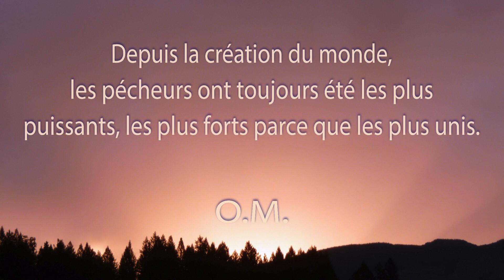Une minute de méditation. L’union.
C’est pourquoi aujourd’hui, nul ne croit à la puissance du bien. Les gens disent que le mal existera toujours, qu’il y aura éternellement des luttes épouvantables et des catastrophes. Nul ne croit que le mal peut être vaincu. J’ai conversé avec de nombreux spécialistes et j’ai constaté qu’aucun ne pense à rechercher l’union. Tous s’imaginent pouvoir résoudre seul les problèmes qui se posent. Pourtant, maintenant, une époque vient où nous devons chercher et grouper les gens qui valent quelque chose. Ces hommes-là travaillent dans les laboratoires, dans les arts, dans la science et partout. Cherchez-les; tâchez de faire une liaison fraternelle, amicale avec eux, comme l’amour et la lumière le conseillent. Lorsque les gens du monde entier se réuniront, le ciel descendra sur la terre; une grande famille se formera et tous les problèmes trouveront leur solution.